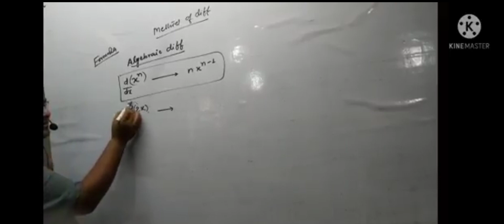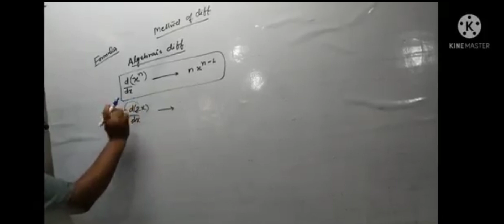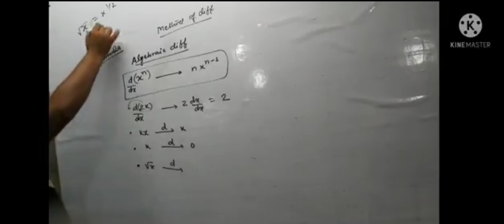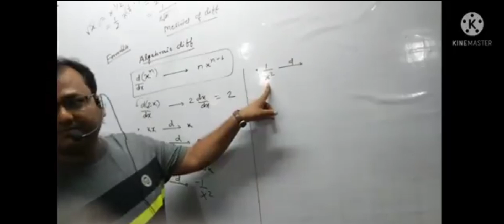Differentiation Question By Chetan Sir